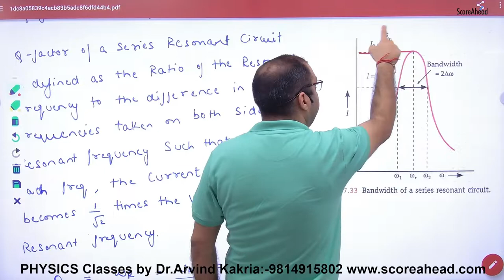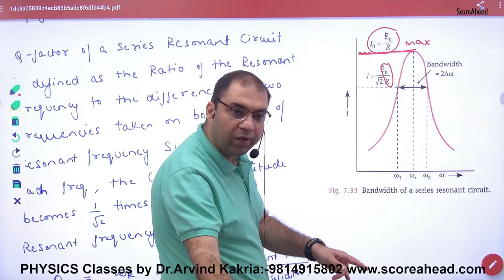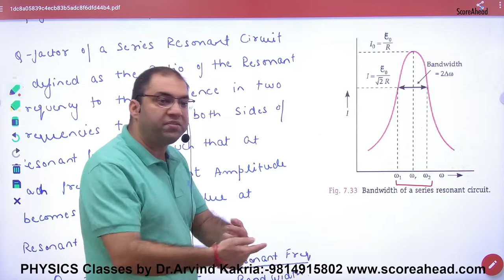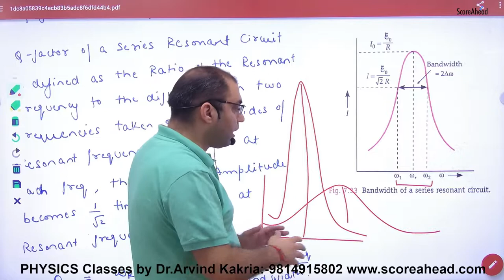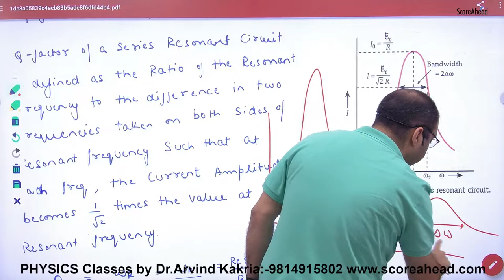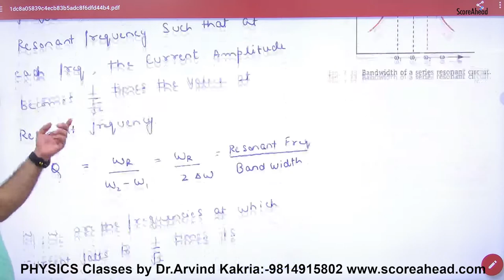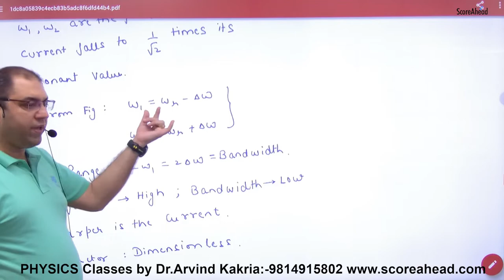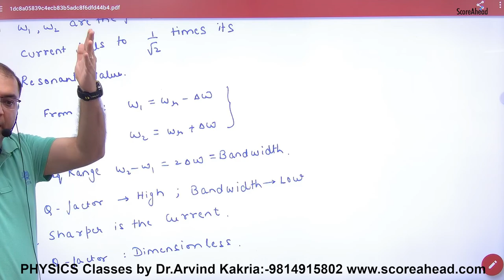236 Sharpness of AC signal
Sharpness of AC signal